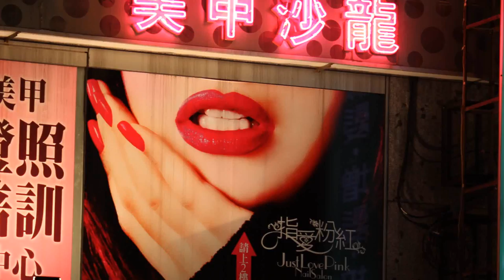Hsin-Ni Liu & Laszlo Somogyi Taiwan Wedding